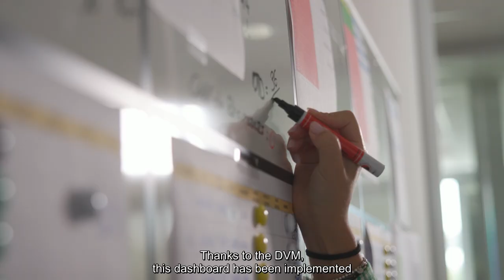CFT Group and ATS - ABM approach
We are working to learn and introduce the ATS Business Model in our processes.